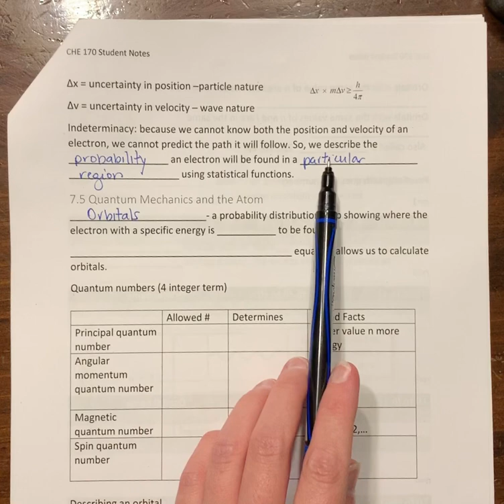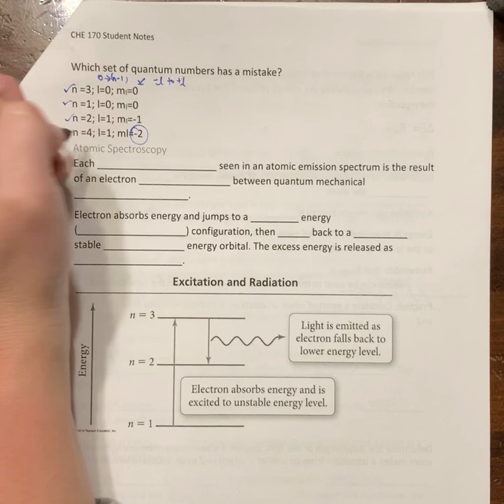Quantum Numbers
This video covers quantum numbers and what they mean. THIS IS VERY IMPORTANT!